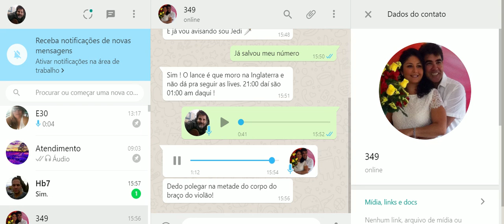VEJA COMO ATENDEMOS NA COMUNIDADE JEDI - O QUE DIZEM OS ALUNOS # 02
SE VC AINDA ESTA EM DUVIDAS SE ENTRA OU NÃO ENTRA NA COMUNIDADE DOS JEDIS, ASSITA ESTE VIDEO E VEJA COMO SÃO ATENDIDOS NOSSOS ALUNOS.

Se vc procura um método que não esconda o jogo e que da fato te dá resultados, seu lugar é aqui!!!
Quer algo avançado? Nós temos.
Quer algo extremamente simples? Nós temos também.

Conheça o que dizem nossos alunos Comunidade Jedi espalhados pelo Brasil e em todo mundo Resultados valem muito mias que palavras. Observe como como eles tocam.

Se você procura um conteúdo básico ou avançado de violão nossa Comunidade Jedi poderá te ajudar e muito. Veja a variedade de opções que nossos cursos podem lhe oferecer!!!

Todo iniciante do violão procura por uma aula de violão bem simplificada, que seja capaz de mostrar o "como fazer" , o " como tocar"  claramente todo jogo dos ritmos, batidas e dedilhados. Aparentemente as musicas do estilo fingerstyle com 3 acordes, por evitarem a pestana, valorizam os ritmos brasileiros. Nesse caso, o prof Clovis da dmusichouse organizou um método que abordasse os principais estilos: guarania, valsa, guarânia sertaneja, violão popular, samba, musica sertaneja, sertanejo raiz, como tocar, bossa nova, reggae, xote. Tudo isso e muito mais aplicado ao sertanejo e gospel, no formato de tutorial.
Já alunos um pouco mais avançados.

Se sua necessidade é um aprofundamento, as aulas da Comunidade Jedi vão te ajudar muito na questão de como fazer solos no violão e também na arte de tirar musica de ouvido. Por isso é fundamental entender o campo harmônico. A cadencia 2 5 1 , a cadencia 1 4 5. Tudo isso é importante para se compreender a fundo as escalas no violão, os modo gregos, ciclo de quintas, ciclo de quartas, formação de acordes, formação de acordes tétrades, formação de acordes tríades, harmonia funcional, analise harmônica, harmonia, chord melody, acorde diminuto,acordes relativos, notas de passagem e o CAGED.

Em tom de aula de violão simplificada para iniciantes, o prof Clovis Cocada, aborda também o quadrado magico, truques de improvisação.
Veja outros assuntos que tratamos nas aulas da comunidade:

1 4 5,
2 5 1,
3 acordes,
acorde diminuto,
acordes mais bonitos,
acordes relativos,
analise harmônica,
aula de violão para iniciantes,
aula de violão simplificada,
aula de violão,
batida fácil no violão,
bossa nova,
cadencia 2 5 1,
cadencias harmônicas,
cadencias harmônicas,
caged,
campo harmônico menor,
campo harmônico violão,
campo harmonico,
chord melody,
ciclo de quartas,
ciclo de quintas,
como dedilhar no violão,
como fazer pestana,
como fazer,
como ler tablatura,
como tirar musica de ouvido,
como tocar sem cifra,
como tocar,
comunidade jedi,
dedilhado fácil,
dedilhados,
dmusichouse,
escalas,
fingerstyle,
fingesrtyle,
formação de acordes tétrades,
formação de acordes tríades,
formação de acordes,
guarânia sertaneja,
guarânia, valsa,
harmonia funcional,
harmonia,
improvisação,
levadas,
modos gregos,
musica gospel,
musica sertaneja,
notas de passagem,
percepção musical,
prof clóvis,
quadrado magico violão,
quadrado magico,
reggae,
ritmos brasileiros,
samba,
sertanejo raiz,
solos,
teoria,
troca de acordes,
tum tum pá,
violão popular,
xote,

* Quer entrar para a COMUNIDADE JEDI? MEU WHATS 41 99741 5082